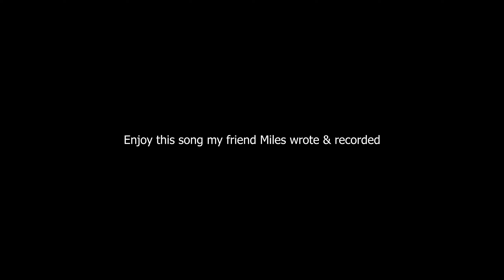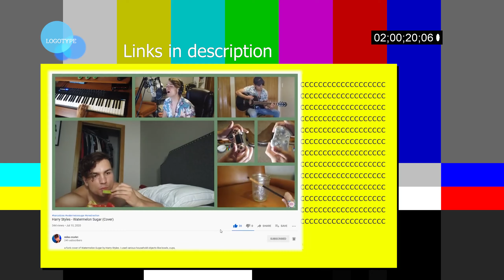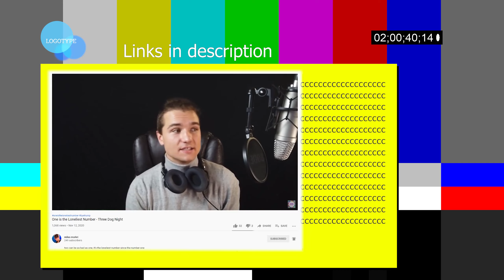A perfect game of elimination | Destiny 2 Beyond Light PvP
Chapters:
0:00 introduction
1:44 pain, then joy
2:51 check out Miles Morkri

I mostly play Destiny 2 PvP like Trials of Osiris and Survival and then I make Destiny 2 gameplay videos to make you laugh or say "cool." Does writing a video description that grovels at the feet of SEO help? Maybe maybe not. Help a guardian out and drop a sub.
Thumbnail art by Miles Morkri